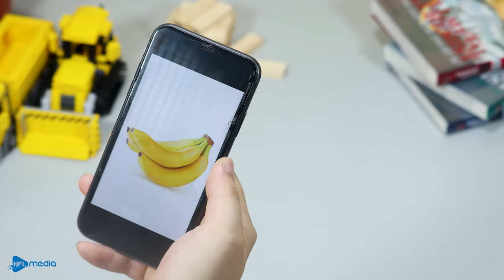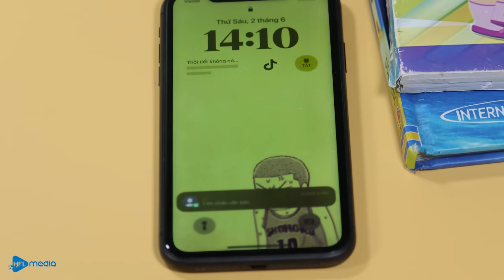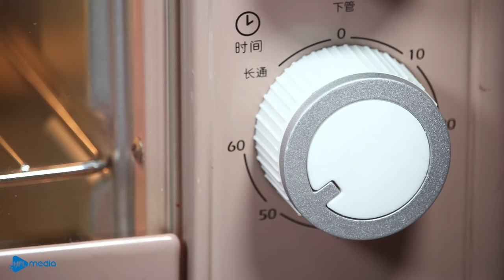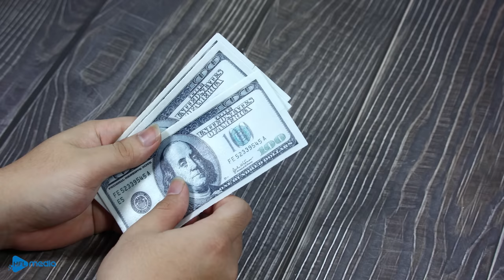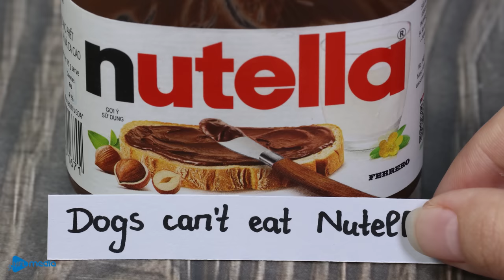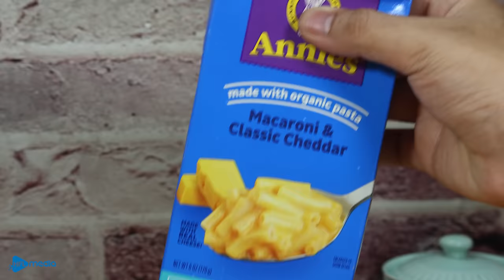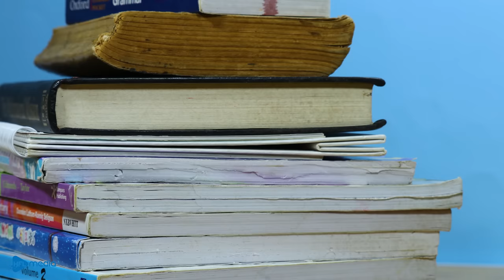RECREATING The Famous KFC Fried Chicken Recipe, but with LEGO!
Lego Food: How I made KFC Fried Chicken with Lego in real life.
👉 Warning: This is not real, not for kids. Don't try at home!
👉New episode will be released every Monday, Wednesday, Friday and Saturday.

00:00 KFC Fried Chicken
01:57 Fruit Ice Cream
04:00 Banana Pancakes
06:08 Chicken Nuggets
07:50 Sugar Candy
09:48 Lego Breakfast
11:20 Giant King Crab
13:16 HUGE chicken thigh
15:07 Chicago Pizza
17:08 Double Burger
19:08 Nutella Churros
21:18 Cheese Pasta
23:19 Watermelon Ice Cream
25:16 Minecraft Pizza
27:21 Deep Fried Pork
29:20 Emoji Breakfast

▻ CREDIT ◅
Producer & Director - Be Hoang
Scriptwriter - Dao Do
Animator - Nam Do
Editor & Sound designer - Cuong Do
Production Designer - Huy Pham
Channel Manger - Mai Dao